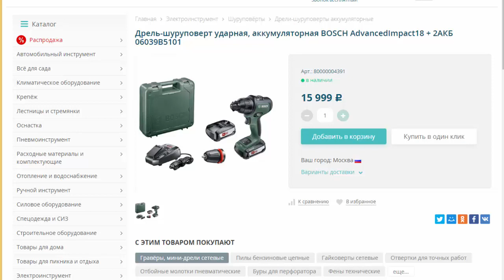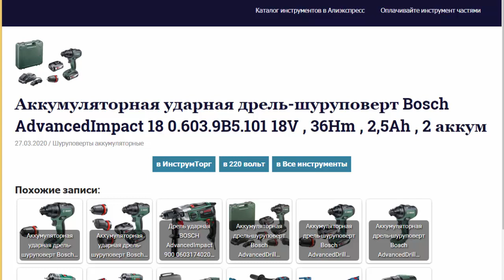Аккум дрель-шуруповерт Bosch AdvancedImpact 18 0.603.9B5.101 18V , 36Hm , 2,5Ah , 2 аккум